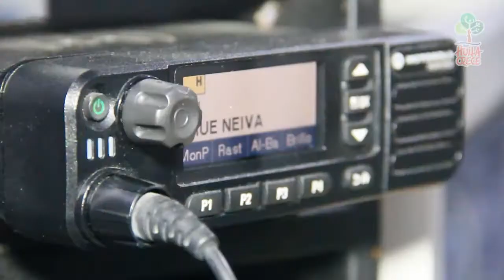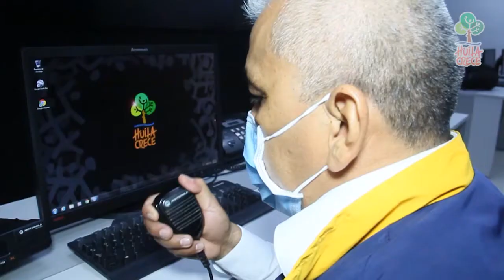Gobernación puso en marcha Central de Comunicaciones de Emergencias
Este servicio de radio comunicación vía radio permitirá reportar cualquier riesgo que se presente en el departamento

“Gestión del Riesgo de Desastres viene haciendo un trabajo juicioso y requiere todo los instrumentos para actuar frente a las emergencias. Después de cinco años que estuvo fuera de servicio, aquí estaremos conectados con los 37 municipios, con todos los organismos de socorro, tomando decisiones oportunas”, sostuvo el gobernador Luis Enrique Dussán López.